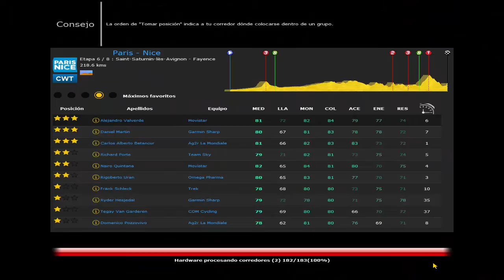Carrera Katusha. 5-6 etapa de la Paris-Niza. PCM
Aqui os traigo un nuevo episodio con el equipo Katusha, esta vez volvemos con la Paris-Niza en la que intetamos ganar la general final con Simon Spilak. En el próximo episodio volveremos con la Tirreno Adriatico.